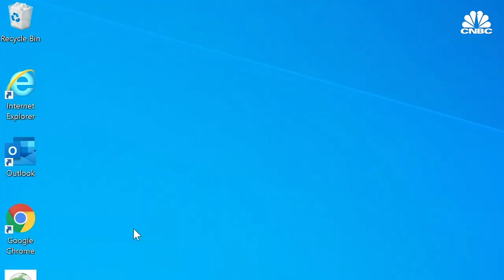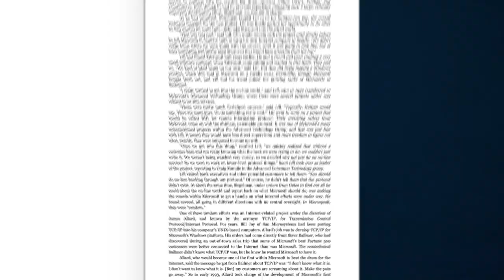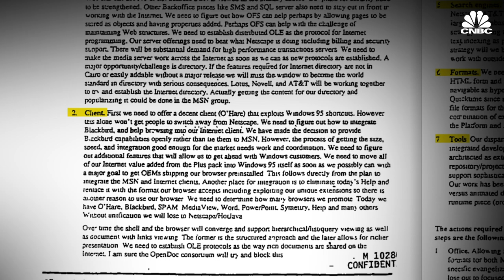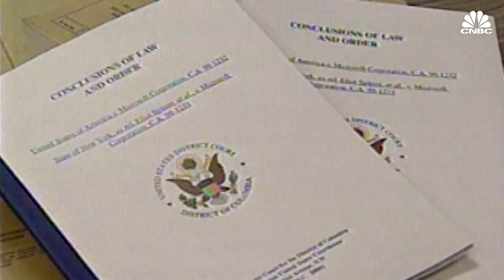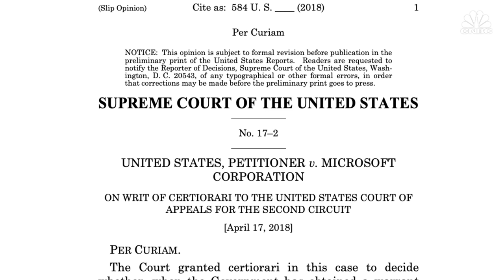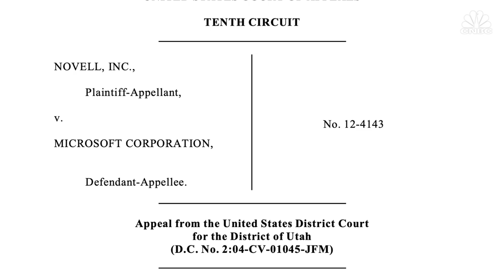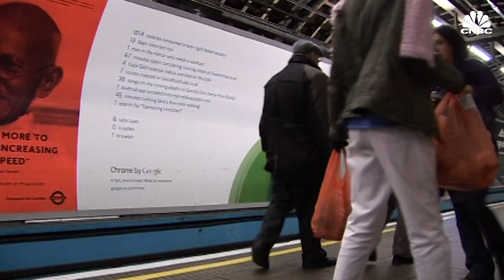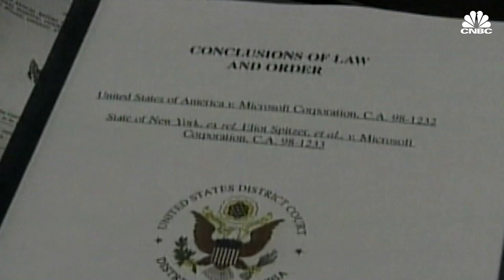What Google, Facebook And Apple Can Learn From Microsoft’s 1998 Antitrust Fight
In 1995, Microsoft CEO Bill Gates published a memo entitled "The Internet Tidal Wave." Gates outlined seven areas where Microsoft could increase its focus on internet features, including a web browser. The next year Microsoft launched its Internet Explorer web browser. Microsoft faced an antitrust lawsuit by the Department of Justice in 1998 during the height of the Browser Wars. Its Internet Explorer was quickly becoming the go-to web browser for the masses, but the U.S. government argued it stifled competition.

How Microsoft Internet Explorer Almost Became The Default Browser